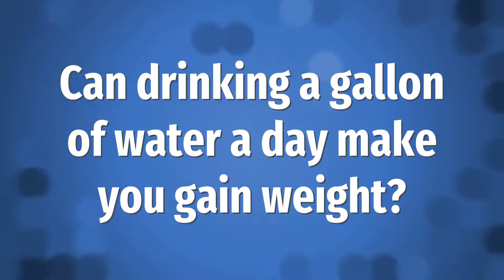Can drinking a gallon of water a day make you gain weight?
00:00 - Can drinking a gallon of water a day make you gain weight?
00:37 - Does drinking water clear skin?

Laura S. Harris (2021, May 14.) Can drinking a gallon of water a day make you gain weight?
    AskAbout.video/articles/Can-drinking-a-gallon-of-water-a-day-make-you-gain-weight-244724